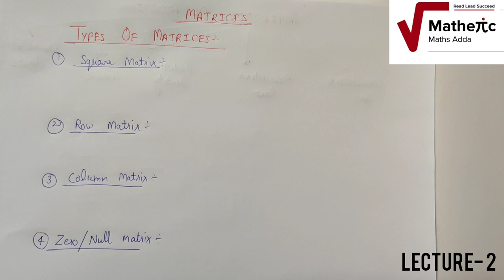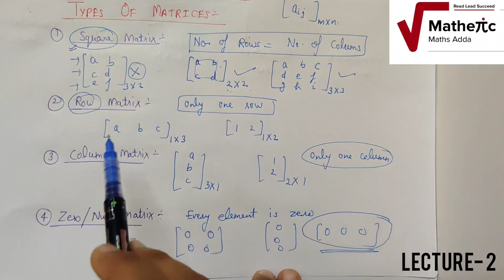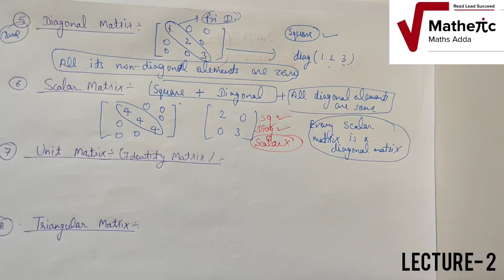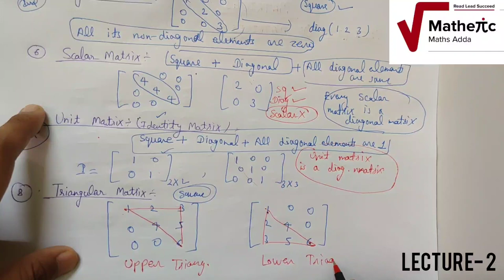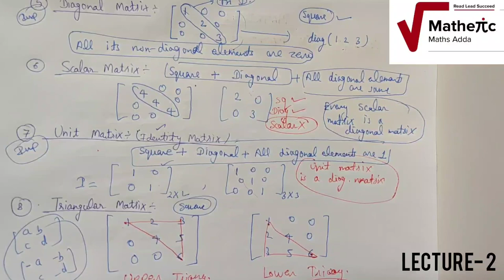MATRICES (LECTURE-2)| 12th| By- Vinay Pandey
This vedio consists of the the topic Types of Matrices